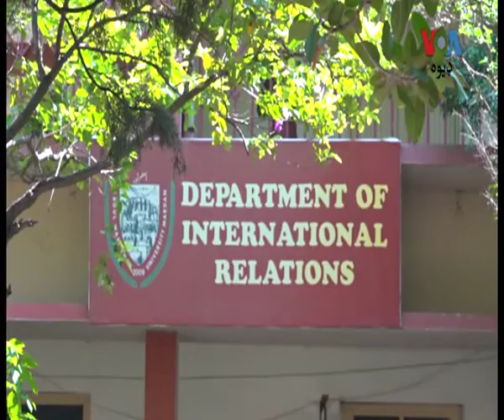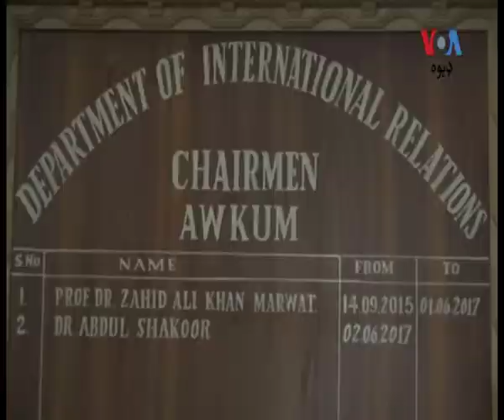Voice Of America(pashto) Report on Charity Org in Mardan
Voice OF America(Pashto) Report on Charity Organizations in Mardan. They have highlighted Authentic Charity organizations in Mardan. A good watch report on charity organization by the voice of America, VOA(PASHTO)

Sarhadi Yateem khana(Orphanage), Shamsi road Mardan is a non-profit Organization that was established in 1938 by a freedom fighter & poet, Qazi Abdul Akbar KhanGhazi.This institution is the oldest orphanage in pakistan.

Bank Details
Bank Name: Bank Of Khyber
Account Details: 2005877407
Title of Account: Anjuman Darul U Ulum Pakistan, Sarhadi YatimKhana, Mardan.
Swift Code: KHYBPKKAXXX
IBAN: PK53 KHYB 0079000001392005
Contact Person: Qazi Khizar Hayat
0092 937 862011, 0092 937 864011

About:

This institution is serving orphans from last 76 Years. This institution has layed a vital role in the "Freeom Movement" of Pakistan. A student of this institution has also got "SHAHADAT" in freedom movement. Government has awarded Gold Medal twice (after death) to the founder Late Qazi Abdul Akbar khan Ghazi through Governor KPK on the Independence Day of Pakistan in 2001, and by the government of Punjab in 2006.

The institution visited by Quaid-e-Azam Muhammad Ali Jinnah, The Founder of Islamic Republic of Pakistan, Liaqat Ali khan, Sardar Abdur Rub Nishtar, and Khan Abdul Qayum khan and other renowned dignities. Since the institution is the oldest one in Khyber Pukhtoonkhwa and the orphans educated here are now enjoying a happy life and are/were posted at key positions like Army Officers, doctors, engineers, lawyers, Bankers and Education Officers

At Present 80 Orphans are admitted, to whom all basic facilities like messing, Clothing, Medical, Education, Computer and Islamic Education are being provided.

Other Videos link of Sarhadi Yateem Khana(SYK), Mardan